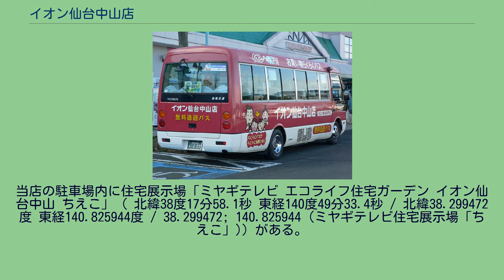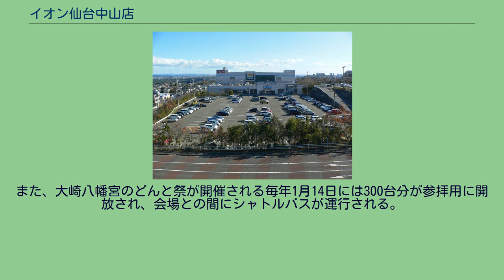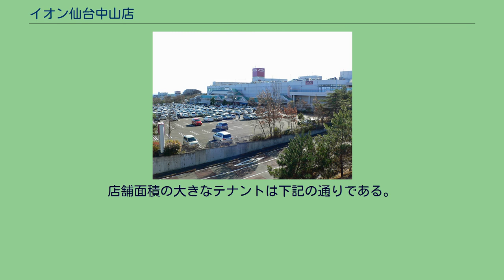イオン仙台中山店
イオン仙台中山（イオンせんだいなかやま）は、宮城県仙台市泉区の宮城県道37号仙台北環状線沿いに位置するイオン仙台中山店を中核としたショッピングセンターである。
高さ100メートルの仙台大観音が近接する。
本館（ 北緯38度17分52.8秒 東経140度49分37.5秒 / 北緯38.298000度 東経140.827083度 / 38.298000; 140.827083 (本館)）、別館（ 北緯38度17分57.1秒 東経140度49分42.9秒 / 北緯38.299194度 東経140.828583度 / 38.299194;
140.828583 (別館)）、ライフ館（ 北緯38度17分54.8秒 東経140度49分28.9秒 / 北緯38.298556度 東経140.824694度 / 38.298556; 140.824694 (ケーヨーデイツー南中山店 → ファッション館 → ライフ館)）の3館で構成されている。
当店の駐車場内に住宅展示場「ミヤギテレビ エコライフ住宅ガーデン イオン仙台中山 ちえこ」（ 北緯38度17分58.1秒 東経140度49分33.4秒 / 北緯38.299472度 東経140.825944度 / 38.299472; 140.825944 (ミヤギテレビ住宅展示場「ちえこ」)）がある。
ライフ館の建物には当初、ケーヨーデイツー南中山店が入居していた が、Right-onイオン仙台中山店などが入居するファッション館 に転換された後、ライフ館 となった。
ライフ館がある区画には、かつて中山ガーデンプールがあった。
また、核店舗の「ジャスコ仙台中山店」 は2011年（平成23年）3月1日にイオングループの総合スーパーをイオンに店名統一する ことに伴って「イオン仙台中山店」に改称した。
2012年（平成24年）に改装を行い、オリジン弁当を核とする弁当・総菜売り場の導入などを行った。
当店の駐車場は、仙台市のパークアンドバスライドの指定を受けている。
また、大崎八幡宮のどんと祭が開催される毎年1月14日には300台分が参拝用に開放され、会場との間にシャトルバスが運行される。
店舗面積の大きなテナントは下記の通りである。